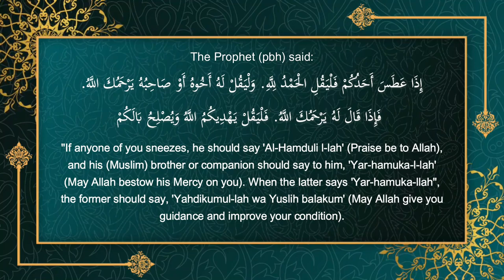Etiquettes of sneezing in Islam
This is encouraged in a hadith from Abu Hurairah RA, where the Prophet PBUH said:

إِذَا عَطَسَ أَحَدُكُمْ فَلْيَقُلِ الْحَمْدُ لِلَّهِ‏.‏ وَلْيَقُلْ لَهُ أَخُوهُ أَوْ صَاحِبُهُ يَرْحَمُكَ اللَّهُ‏.‏ فَإِذَا قَالَ لَهُ يَرْحَمُكَ اللَّهُ‏.‏ فَلْيَقُلْ يَهْدِيكُمُ اللَّهُ وَيُصْلِحُ بَالَكُمْ

"If anyone of you sneezes, he should say 'Al-Hamduli l-lah' (Praise be to Allah), and his (Muslim) brother or companion should say to him, 'Yar-hamuka-l-lah' (May Allah bestow his Mercy on you). When the latter says 'Yar-hamuka-llah", the former should say, 'Yahdikumul-lah wa Yuslih balakum' (May Allah give you guidance and improve your condition). Sahih al-Bukhari (6224)
Sneezing is a blessing of Allah SWT for His creations. Thus, Islam taught its ummah to be mindful of the etiquette and manners of sneezing as has been taught by the Prophet PBUH.

if a person sneezes, it is advised to do the following:

1- The person who sneezes should recite tahmid which is by reciting Alhamdulillah or Alhamdulillahi ala kulli hal.

2- The person who hears another person sneezing and reciting tahmid should answer with Yarhamukallah

3- Afterwards, the person who sneezes should respond with Yahdikumullah wa yuslih baalkum.

4- If the person sneezes for more than three times, then the person who hears this should supplicate for health and cure for him.

5- A person who sneezes should cover his mouth and turn away from others and food when he is sneezing.